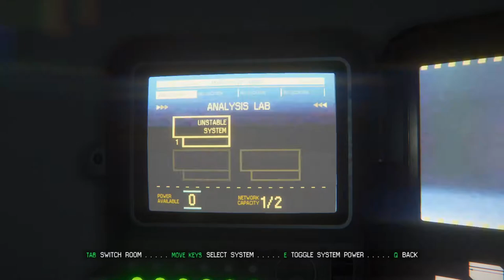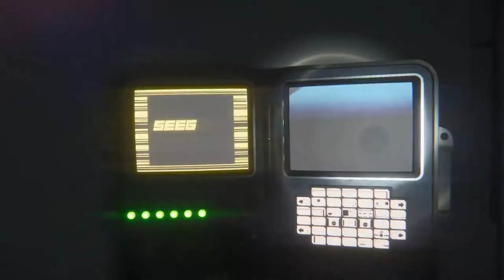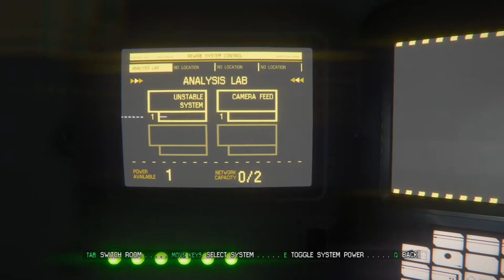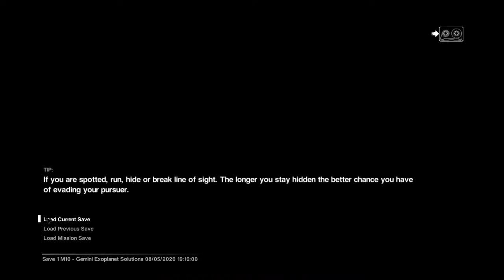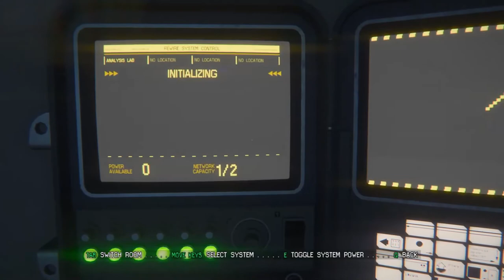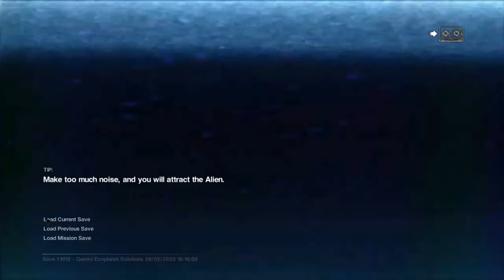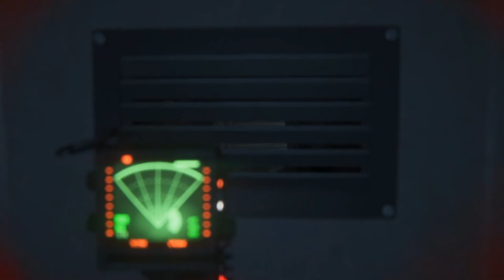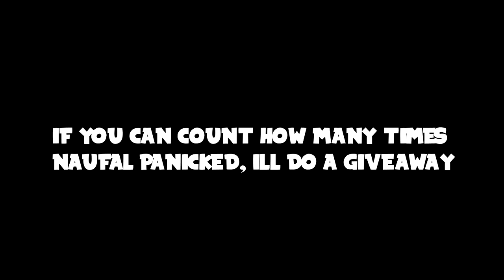[Alien Isolation with the crew]: but naufal screams louder then everyone